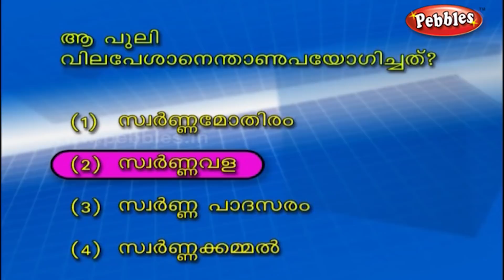Tiger and Traveller | Animal Stories for Kids in Malayalam | Jungle Stories & Moral Stories for Kids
Clever Goat | Animal Stories for Kids in Malayalam | Jungle Stories & Moral Stories for Kids